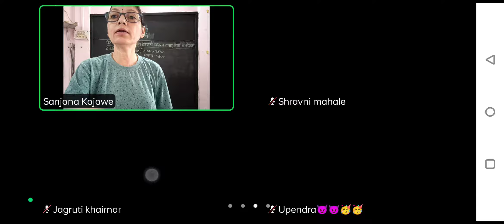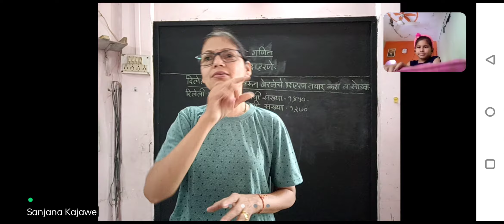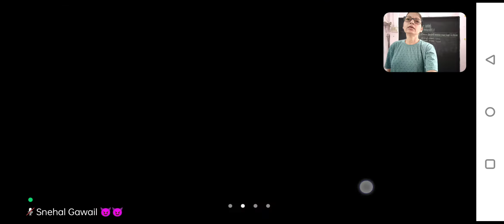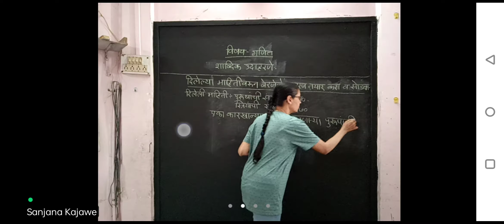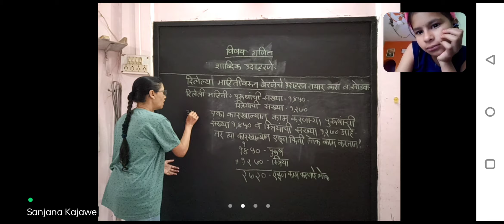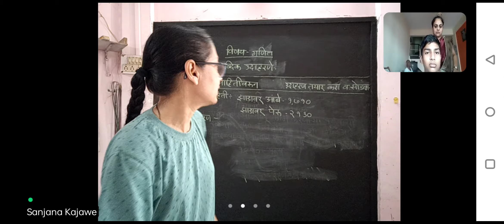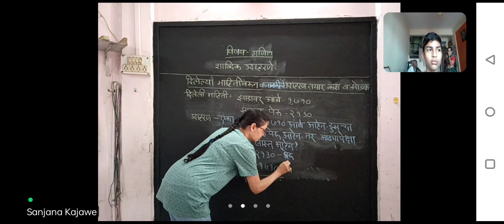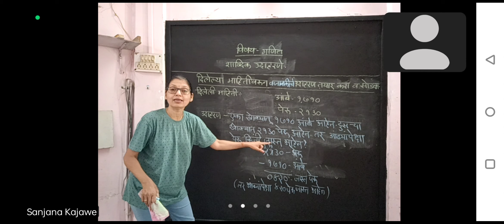दिलेल्या माहितीवरून उदाहरणे तयार करणे.. इयत्ता ४ थी गणित